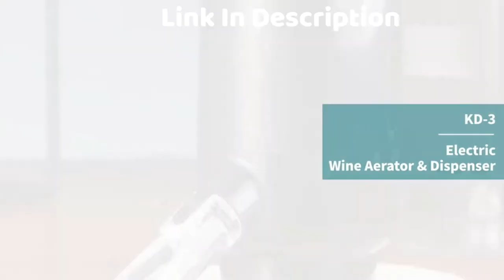Top5 New Gadgets Arrival 2021 Red Wine Opener Electric Wine Opener Black Automatic Bottle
Quick Details

Type :                      Openers

Season :                 Everyday

Metal Type :          Stainless steel

Application :         Home Outdoor Bar Hotel Dinner

Style :                     Modern Simplicity

Design :                 2021 New Product

Function :               Wine Bottle Opener